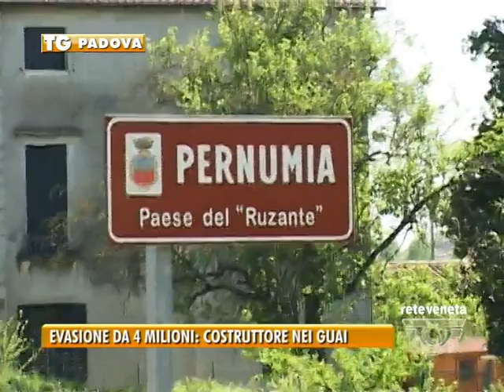PADOVA TG - 22/02/2016 - EVASIONE DA 4 MILIONI: COSTRUTTORE NEI GUAI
PADOVA TG (lunedì 22 febbraio 2016) - Lavori che andavano a gonfie vele, e fatture che a fine anno finivano nel cestino, come pure le dichiarazioni dei redditi. E’ finito nei guai un imprenditore edile di Pernumia accusato di non aver dichiarato al fisco, negli anni dal 2009 al 2012, circa 4 milioni di euro di ricavi. A seguito di indagini il gip ha disposto il sequestro preventivo per equivalente di beni pari a 500.000 euro, pari all’imposta effettivamente evasa. I sigilli sono scattati per  10 terreni tra Padova e Reggio Calabria, 4 abitazioni (3 a Padova e 1 a Reggio), 2 autovetture (tra cui una Mercedes ML)  e un conto corrente. Tutto comincia dalla verifica fiscale fatta dalla Tenenza di Piove di Sacco che scaturisce dall’incrocio dei dati presentati dai clienti dell’imprenditore: loro si che avevano presentato le denunce  dei redditi, lui invece per l’agenzia delle entrate era un perfetto sconosciuto, nonostante una lussuosa villa a Pernumia. L’uomo ora è stato denunciato all’A.G. per il delitto di omessa dichiarazione, da cui è scaturito il provvedimento giudiziario di “sequestro per equivalente”, grazie al quale le Fiamme Gialle sono riuscite a congelare gli immobili e gli altri beni risultati essere nella disponibilità dell’indagato.